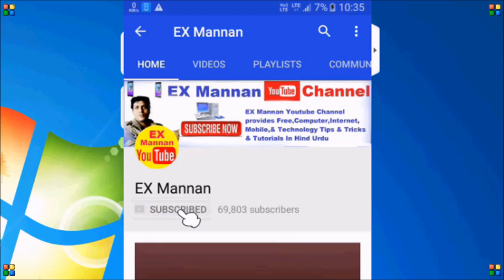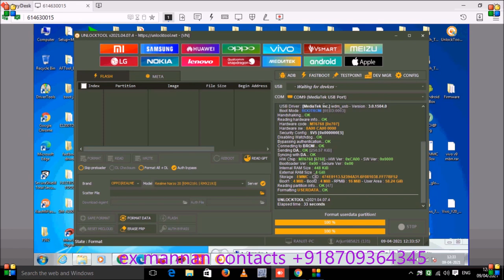Realme narzo 20 pattern unlock factory Reset done ?by unlock tool